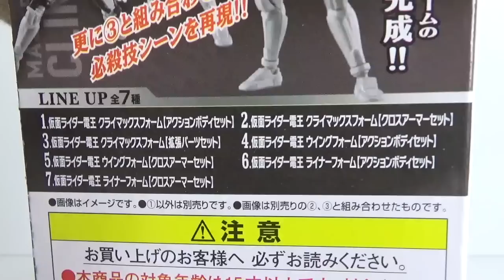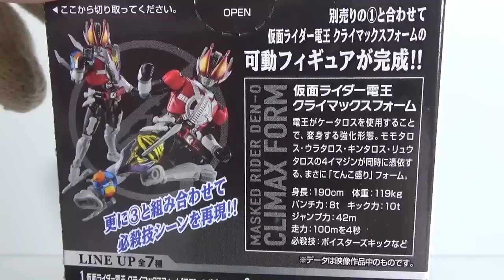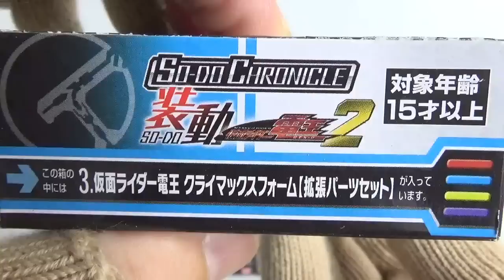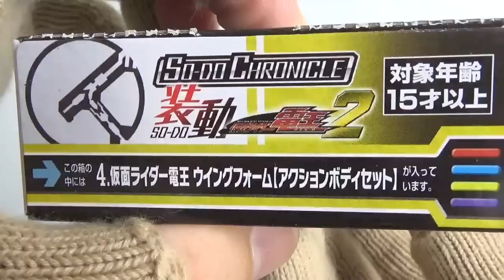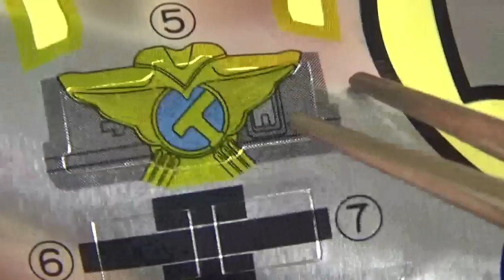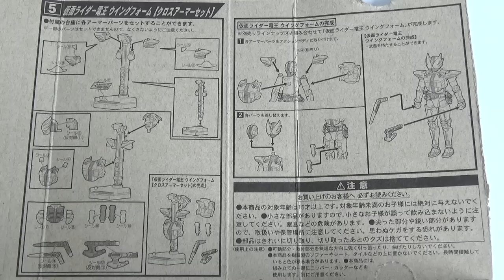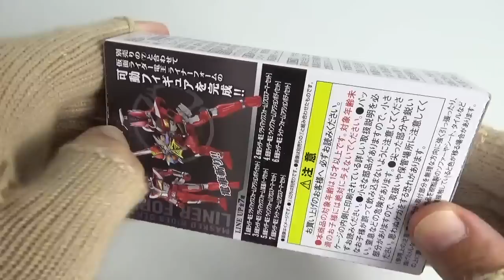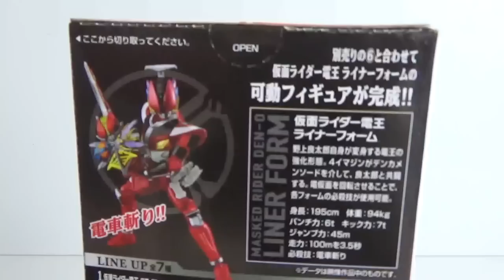SO-DO CHRONICLE 装動 仮面ライダー電王2 全７種 開封 クライマックスフォーム ウイングフォーム ライナーフォーム Kamenrider Den O 食玩 candy toys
１個４５０円（税抜き）

1．クライマックスフォーム【アクションボディセット】
2．クライマックスフォーム【クロスアーマーセット】
3．クライマックスフォーム【拡張パーツセット】
4．ウイングフォーム【アクションボディセット】
5．ウイングフォーム【クロスアーマーセット】
6．ライナーフォーム【アクションボディセット】
7．ライナーフォーム【クロスアーマーセット】